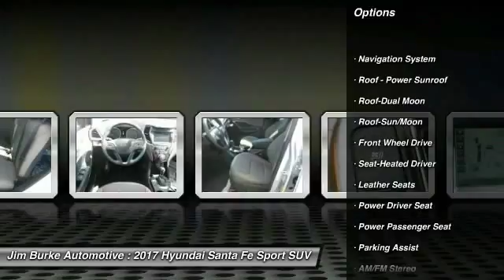2017 Hyundai Santa Fe Sport Birmingham AL HY17042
2017 Hyundai Santa Fe Sport 2.0T Ultimate

Looking for the right suv? Today could be your lucky day. With 12 miles, this SILVER, 2017 Hyundai Santa Fe Sport equipped with Automatic transmission could be yours. Request more information and set up a test drive right away.